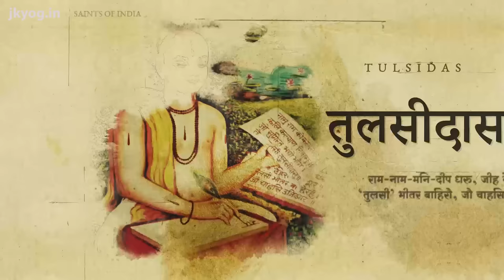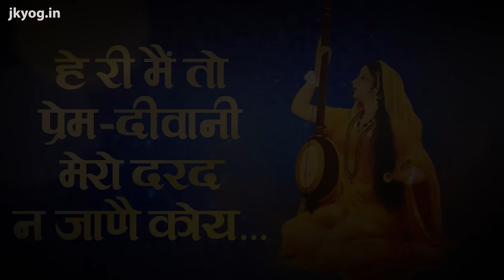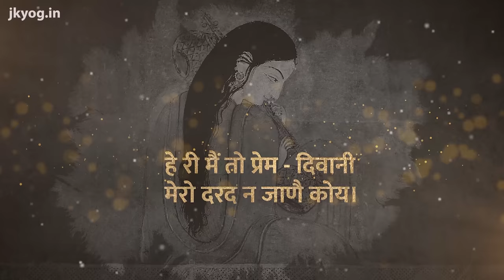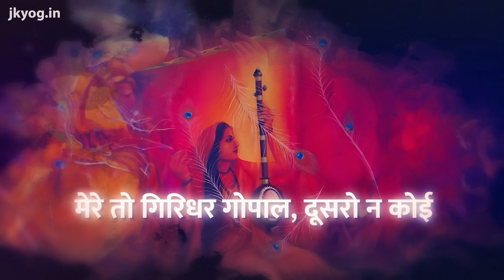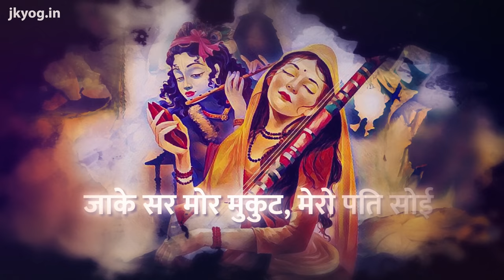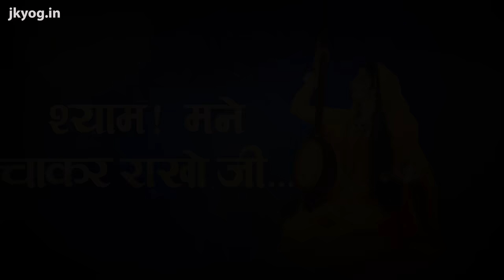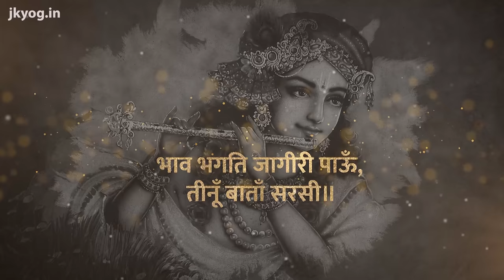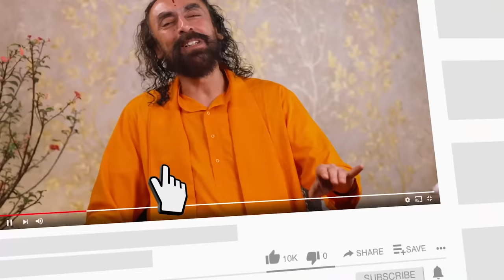मीराबाई - जीवनी एवं शिक्षा। Meerabai's life and teachings | संत चरित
मीराबाई श्रीकृष्ण की भक्ति में इतनी तल्लीन थीं कि उन्होंने लोकलाज की परवाह किये बिना जीवन भर अनेकों कष्ट सहन करते हुए जीवों के कल्याण हेतु अपने भजनों और आचरण से निष्काम भक्ति का ज्ञान प्रदान किया। पंरतु, उनका बल, शक्ति और दृढ़ संकल्प का प्रेरणा स्त्रोत कौन था, जिसने उन्हें वर्षों तक कठिनाइयों का सामना करने में सशक्त बनाये रखा?
स्वामी मुकुंदानंद द्वारा इस असाधारण संत के जीवन और शिक्षाओं के माध्यम से प्रेम, भक्ति और अटूट विश्वास की कहानी से मंत्रमुग्ध होने के लिए तैयार हो जाइए।

मीराबाई के भजनों ने भारतीय संस्कृति पर एक अमिट छाप छोड़ी है, अपने गहन ज्ञान और गहरी आध्यात्मिक अंतर्दृष्टि से पीढ़ियों को प्रेरित किया है। वह अपने दृढ़ विश्वास पर अडिग रहीं और अद्वितीय अनुग्रह और प्रेम के साथ दुनिया की प्रतिकूलताओं का सामना किया। युद्ध और आध्यात्मिक पतन से चिह्नित युग में, मीराबाई का जीवन अपने गिरिधर के प्रति शुद्ध भक्ति और अटूट प्रेम के प्रतीक के रूप में चमक उठा।

यह व्याख्यान स्वामीजी ने जेकेयोग आश्रम बनारा, ओडिशा में आयोजित होली भक्ति योग साधना शिविर (22 फरवरी - 26 फरवरी 2023) के दौरान दिया था।

Meerabai, the revered saint whose unwavering faith and boundless devotion have inspired generations. In this video, witness incredible journey of a princess who defied norms, relinquished her royal comforts, and embraced a life of austerity driven by an undying love for Krishna.

Immerse yourself in the soothing narration by Swami Mukundananda as Meerabai's story unfolds, painting a vivid canvas of her staunch determination, undying love for Krishna, and her remarkable journey from palace luxuries to the humble streets of Vrindavan.

Also, listen to the enchanting bhajans of Meerabai. Her timeless poems have etched an indelible mark on Indian culture, inspiring generations with her deep spiritual insights. She stood tall, unwavering in her convictions, and faced the world's adversities with unparalleled grace and love. In an era marked by war and spiritual decline, Meerabai's life shone brightly as a symbol of pure devotion and unyielding love for her Giridhar.

This lecture was delivered by Swamiji during the Holi Bhakti Yog Sadhana Shivir (Feb 22nd - 26th 2023), conducted at the JKYog Ashram Banara, Odisha.

00:00 Trailer
1:41 Introduction & Meerabai's childhood
13:15 He Ri Main To Prem Diwani Mera Darad Na Jaane Koye- Bhajan
20:43 Meera's search for Guru
24:51 Meera's marriage proposal
26:52 Mere To Girdhar Gopal- Bhajan
30:12 Meera's marriage
33:34 Meera's Gangaur Vrat
35:06 In-laws conspiracy against Meera
37:35 Shyam Mhane Chakar Rakho Ji- Bhajan
42:20 Meera reveals some secrets to her husband
44:43 King Bhoj Raj fulfills Meera's wish
46:17 Akbar meets Meerabai
48:52 Rana Vikramjit's Conspiracy against Meera
52:59 Meerabai leaves for Vrindavan
53:29 Meerabai's meeting with Jiva Goswami
55:03 Meerabai leaves for Dwarka
55:22 Meerabai's departure
57:31 Meerabai's teachings